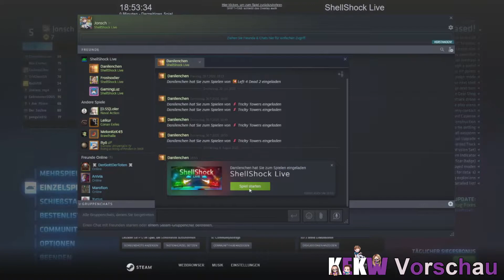KEKW Part 16: Der Spalt zwischen uns | ShellShock Live 👾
💀DIE CHAOS TRUPPE ♥

ÜBER KEKW:

KEKW steht für "KEK CREW". Frag lieber nicht, warum. KEKW ist unsere kleine Vierer-Truppe, mit der wir damals Minecraft BTTR  angefangen haben, später dann Minecraft TLD. Uns verbindet unser fantastisches Aussehen, unsere SKILLS und Leidenschaft zu failen... ehh gewinnen. Außerdem können wir außerordentlich gut durchschnittlich spielen. Auf jeden Fall war es in der Formation immer so geil und lustig, dass wir einfach beschlossen haben, so weiter zu machen. Alle möglichen Multiplayer-Games einfach antesten und vorstellen. Ob Coop oder Gegeneinander ist dabei ganz egal - HIER  findet man IMMER nur den Spaß
für Uns, für dich, für ALLE! DAS IST KEKW - ''Chaos Truppe''